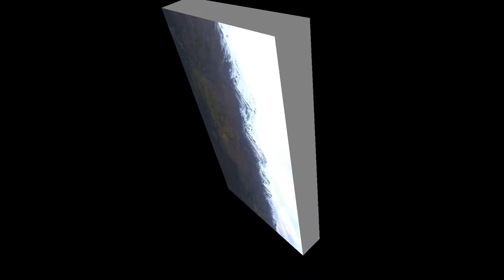Flying Around Denali Mountain in Alaska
With 20,310' (6,190 meters) elevation, Mt McKinley at Denali National Park in Alaska is the the highest mountain in North America. The video contains a superimposed bear segment from Denali National Park bus tour excursion as well. Although it was winds and shaking the small airplane, we've been told that the weather was unusually nice and clear during this flight :)

This flight took place during the land part of the Alaska cruise by Holland America cruise lines. The land part has scenic railway and bus trips to some of the tourist attraction areas... I had my SONY A65 with me during this flight but I used it for taking photos while I was also recording either with my SONY HX90V or NIKON A900